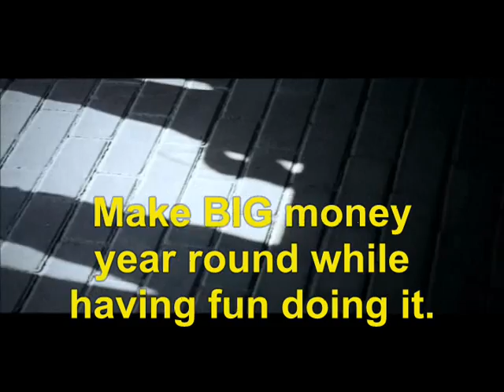BUY A Robot 2014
8 Foot Tall Robot Show For Sale 2.44 Meters Start your own robot show business. If you have seen a big robot on the Internet or out there, most likely we have built it or inspired some other persons to make one. The fact is: KING ROBOTA is the original and first robot entertainers to present live shows, since 1974. Technology and robots are big business in the world today. You can now make BIG money year round while having fun doing it. KING ROBOTA is The World's Greatest Robot Show on Earth! Please, see behind the scenes and updates